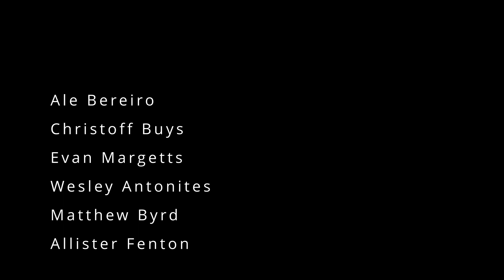Friends and Allies tackle Kaapsehoop....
This place is underrated. Seriously. Its really sick. This wont be the last video.